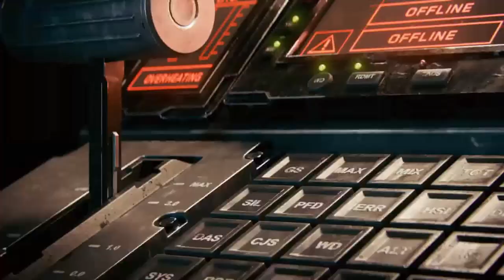Call of Duty®: Infinite Warfare_2023/01/09